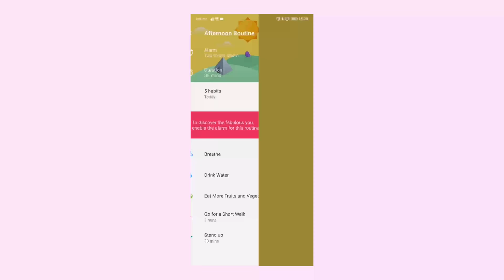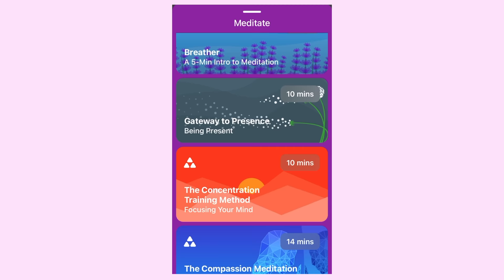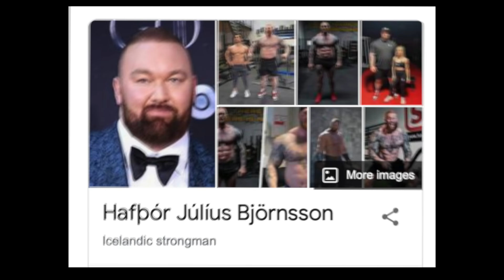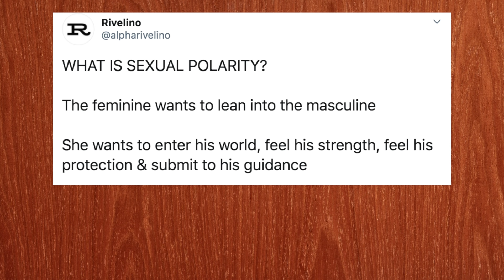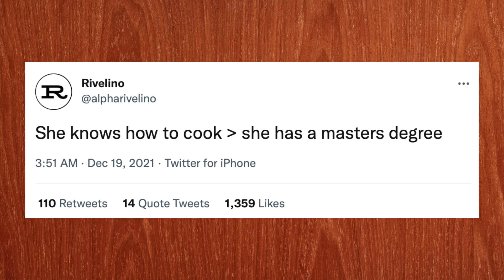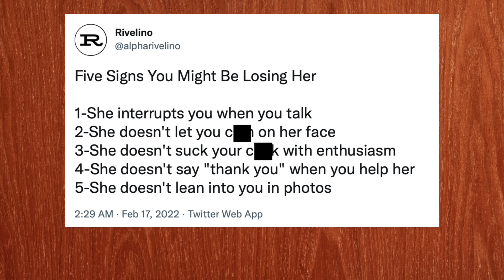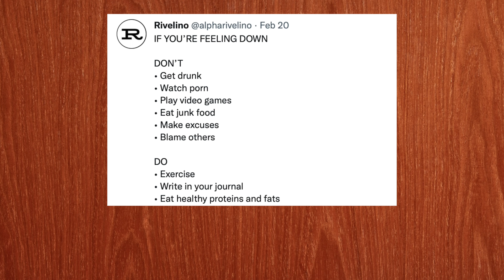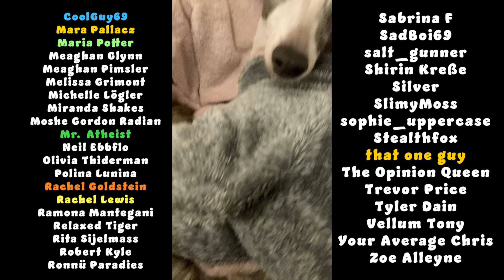The motherlode of fragile masculinity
Let's discuss the origins of the "don't lean in meme" and the philosophy of the guy behind it.

FOR THOSE SAYING IT'S A PARODY ACCOUNT: yes and no. Here's an interesting article about that

CHAPTERS:
0:00 Welcome to hell
1:24 Fabulous!
4:04 Meme origins
5:49 Delicious misogyny
7:22 Body language "analysis"
11:38 Subscription Pet Shoutout